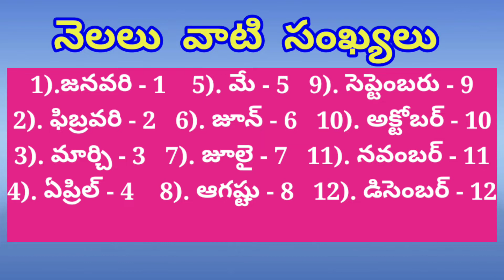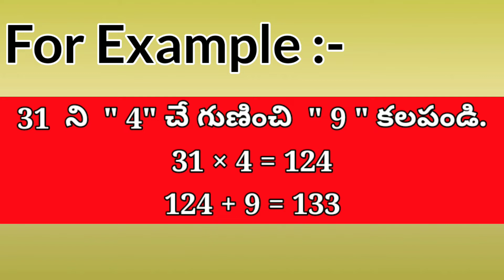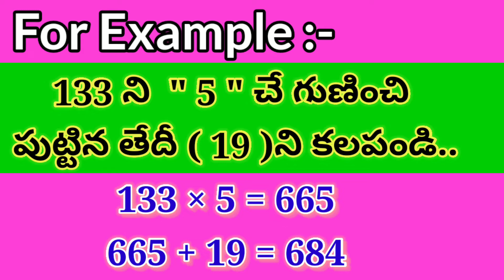3 నిమిషాల్లో మీ బర్త్ డే,నెల చెప్తాను.,I will guess your birthday in 3 minutes,100% pakka guarantee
I can guess your birthday in 3 minutes,I will guess your birthday in 3 minutes,100% pakka guarantee,